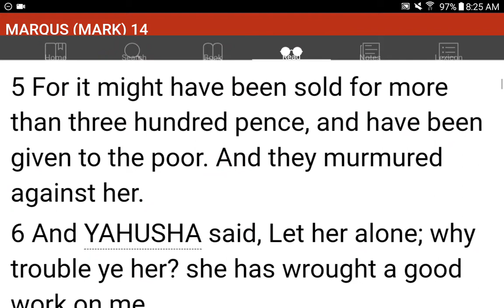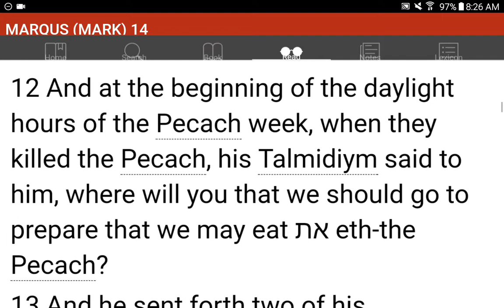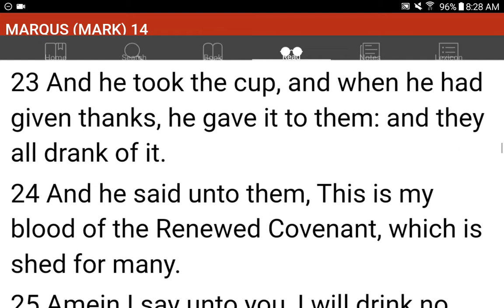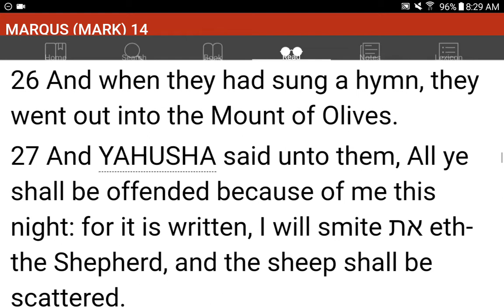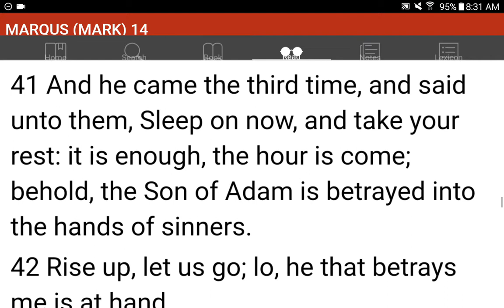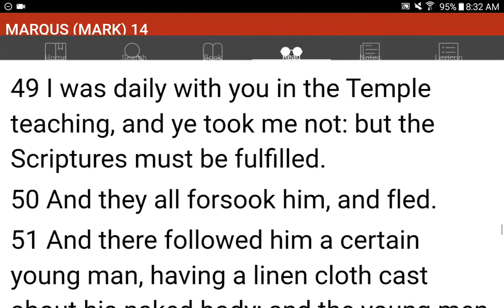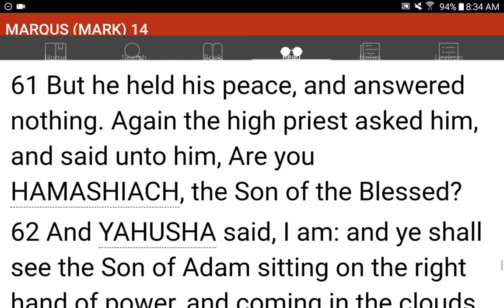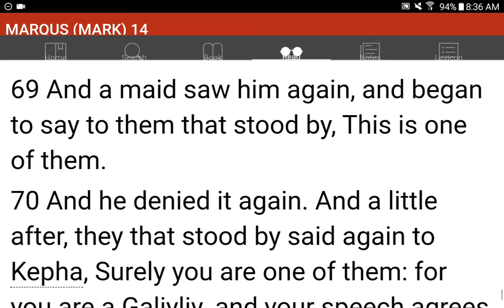💜h?™ "What's the MOST HELPFUL & SIMPLEST WAY that WORKS?"™ GIVE 1P/Month NOW! GCash